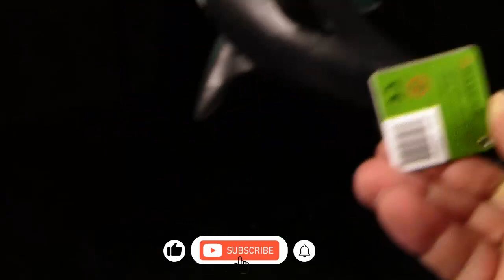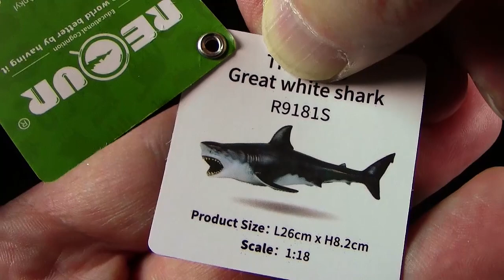Recur ® Großer Weißer Hai / Great White Shark (2019) Carcharodon carcharias - Ocean Life Review